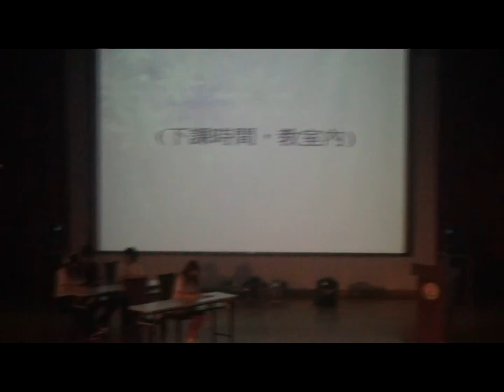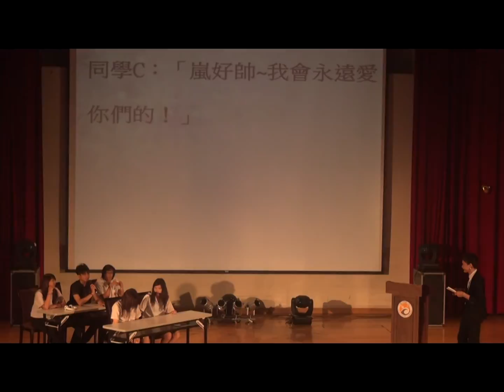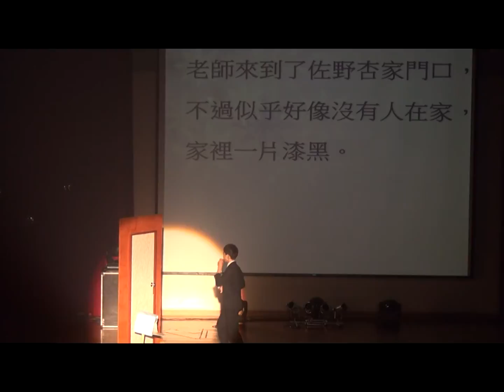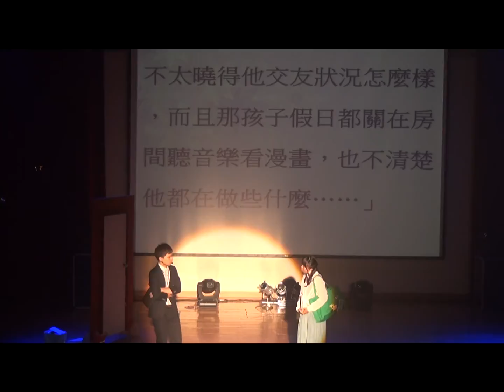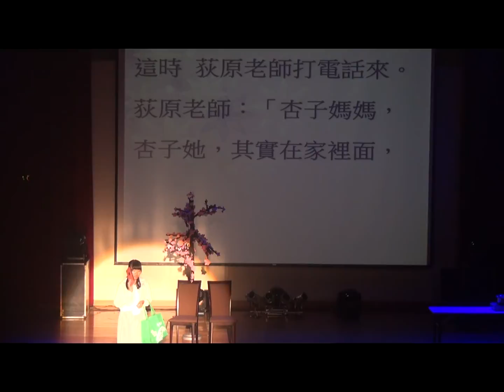2013高雄大學東語之夜～日語戲劇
本活動由漢威燈光音響有限公司執行